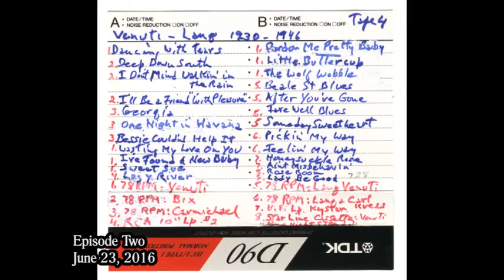Episode Two - "Mixed Takes, Tapes & More" - 6.23.16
Neon Talk with John Christopher and Joe Dimino is an outgrowth of the respective Neon Beat and Neon Jazz radio programs. A rando collection of thoughts, musings and the like.

The Neon Beat is a radio show hosted by John Christopher featuring great music from the 1940's, 50's and 60's. Featuring great artists that you know and love. Artists like Frank Sinatra, Perry Como, Nat King Cole, Doris Day, Dean Martin, Rosemary Clooney, The Lettermen, Henry Mancini, The Four Lads, Tony Bennett, Marilyn Maye, Percy Faith and Andy Williams.

Neon Jazz is a jazz radio program airing since 2011. Hosted by Joe Dimino and Engineered by John Christoper in Kansas City, Missouri. Giving listeners a journey into one of America's finest inventions .. Jazz. From Miles Davis to The Bad Plus, the world of Jazz is our playground. Take a listen on KCXL (102.9 FM / 1140 AM) out of Liberty, MO on Saturday Morning from 7:00 - 8:00 a.m. and Sunday Morning from 6:00 - 7:00 a.m. Catch it on TuneIn Radio via the web.